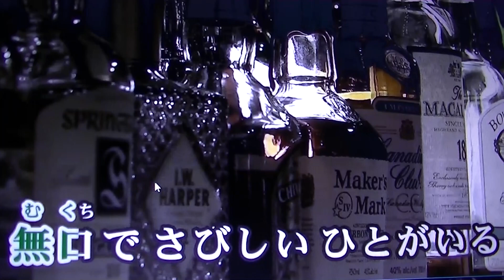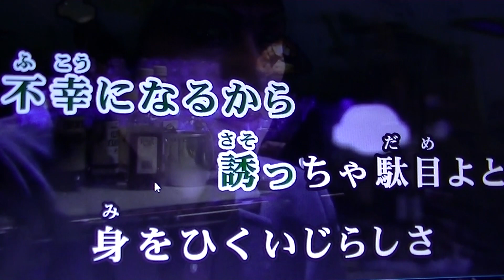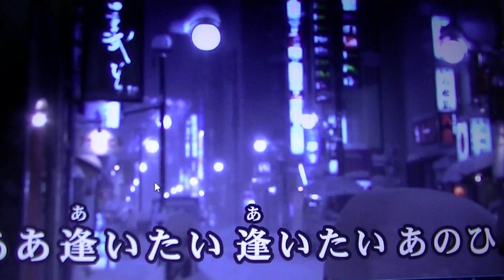00277 北の盛り場 中村周二カバー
湯原昌幸さんの唄